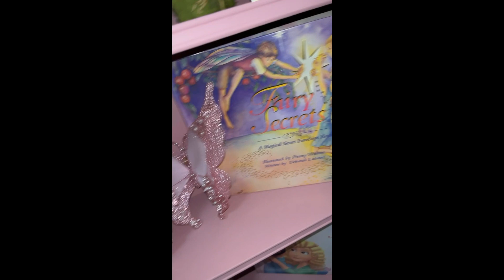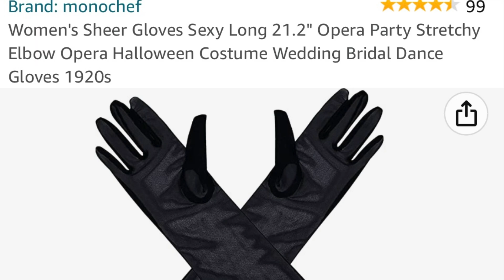Everything Fall Vlog!